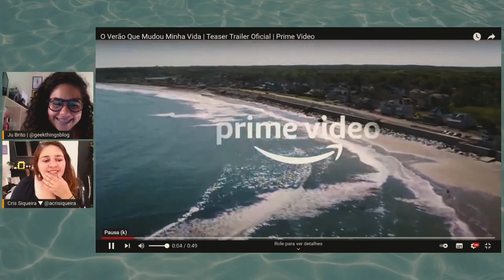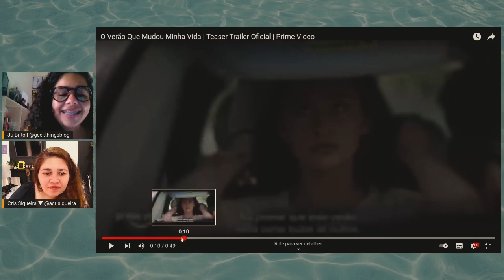O VERÃO QUE MUDOU MINHA VIDA ganhou série no PrimeVideo!!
Vídeo de bate papo e trailer reaction sobre a nova série do PrimeVideo, 'O Verão que mudou minha vida' - adaptação literária!

O Verão que mudou a Minha Vida (PrimeVideo) - Todo verão, Belly e sua família vão pra casa de praia dos Fishers em Cousins. Todo verão é igual... até Belly completar dezesseis anos. Relacionamentos novos surgirão, verdades dolorosas serão reveladas e Belly mudará para sempre. É um verão de primeiro amor, primeira desilusão amorosa e muito crescimento - é o verão em que ela fica bonita.